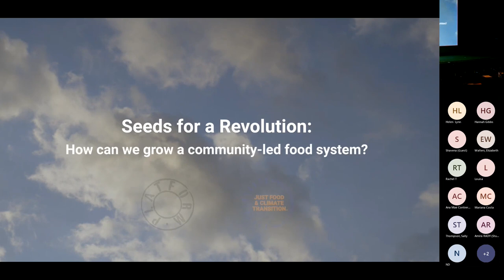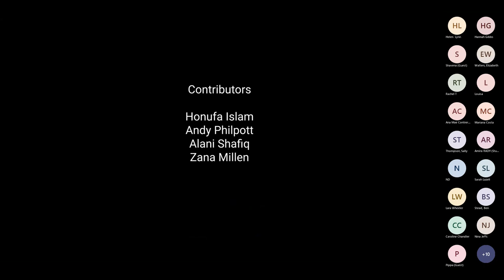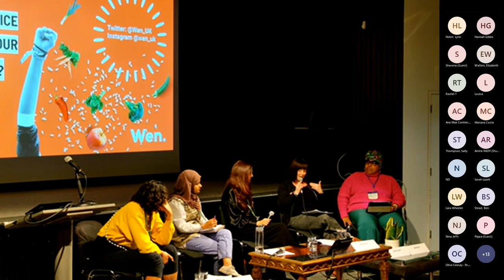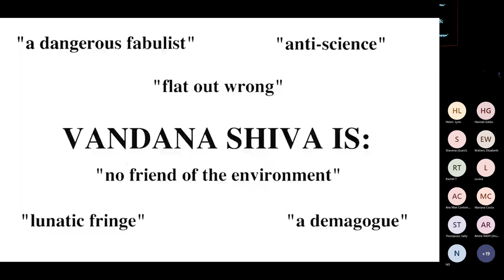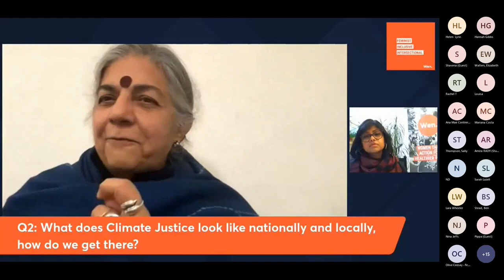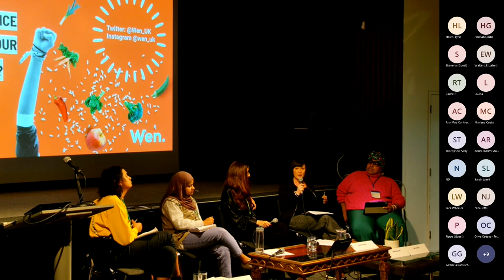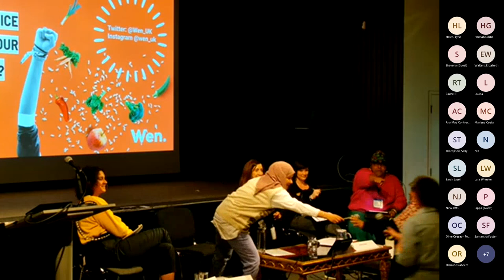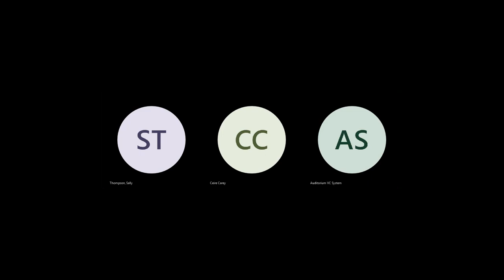WEN Forum - Food Justice February 2023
What does Climate Justice look like in our food system?

Speakers included:
ZARINA AHMAD, CLIMATE CHANGE & ENVIRONMENTALIST
DEE WOODS - AWARD-WINNING COOK, COMMUNITY FOOD EDUCATOR, URBAN AGRICULTURALIST, BROADCASTER AND RESEARCHER (AUTHOR OF THE FEMINIST GREEN NEW DEAL FOOD POLICY PAPER)
LAURIE MOMPELAT, ENVIRONMENTAL CAMPAIGNER & RESEARCHER ON PLATFORM’S LONDON LEAP PROJECT
SARAH WILLIAMS, PROGRAMMES DIRECTOR, SUSTAIN
SUMAYYAH ZANNATH, COMMUNITY RESEARCHER & ORGANISER, TOWER HAMLETS
PRE RECORDED INTERVIEW WITH DR VANDANA SHIVA